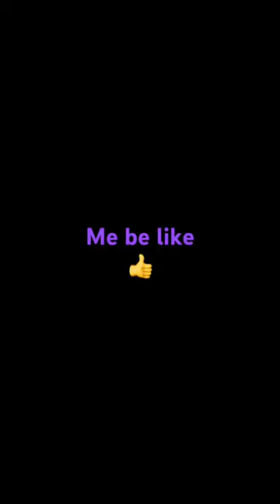January 5, 2024